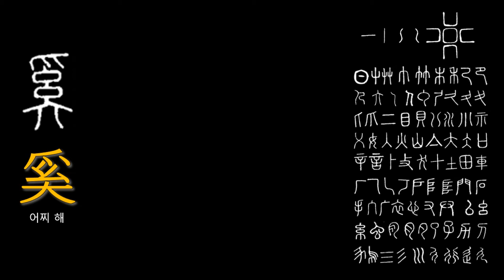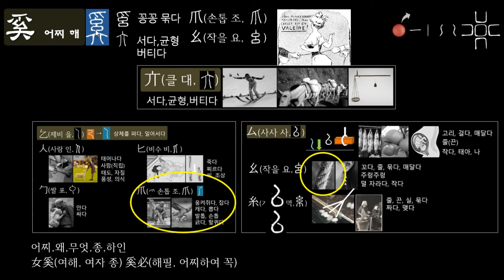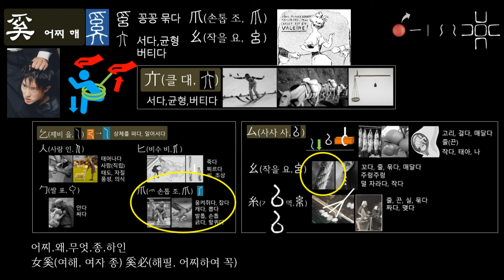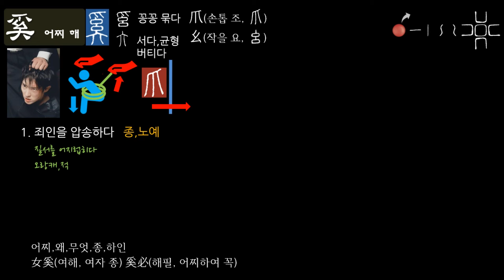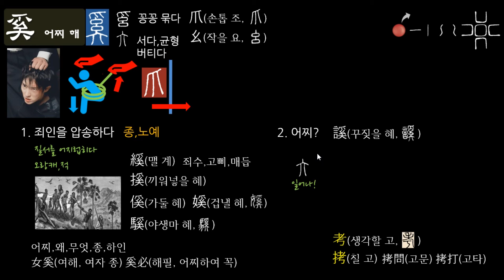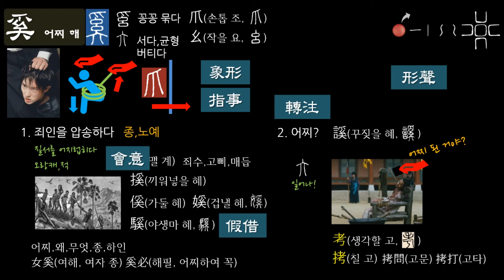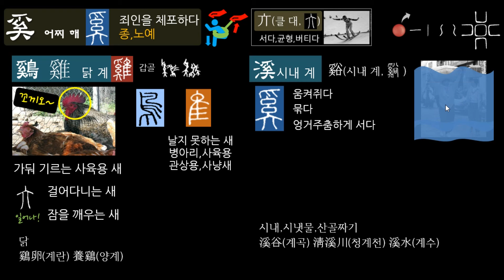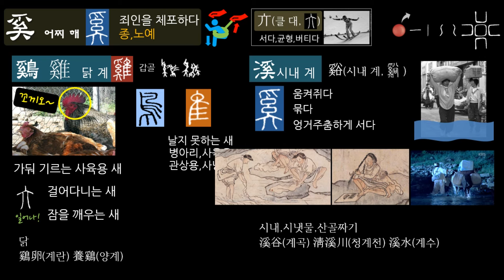제74강 니들이 갑골문을 알아?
奚(어찌 해) 鷄(雞 닭 계)  溪(시내 계)

각 권 50,000원
주문 방법
문자로 주소, 연락처 기재
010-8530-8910 (주문 전용입니다. 통화 안 됨)
카카오톡 아이디 9hanja